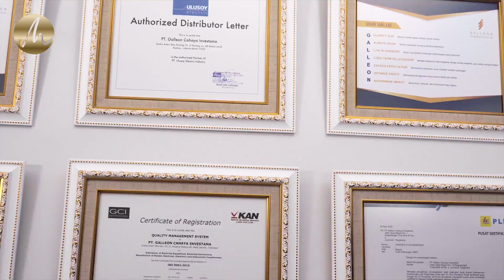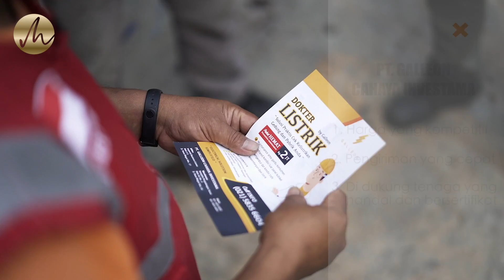PT GALEON COMPRO